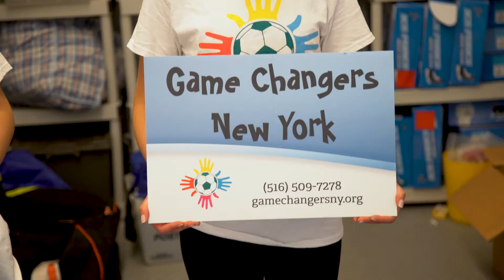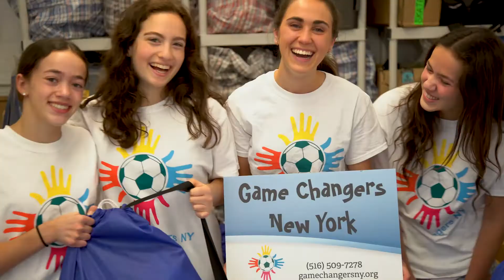NY Teen Provides Youth With Sports Opportunities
Sara Blau loved playing sports as a kid, where the experience of being part of a team taught her leadership skills that apply on and off the field. Committed to providing underserved youth with the same opportunities, Sara launched Game Changers New York, a 501c3 non-profit whose mission is to empower youth around the world by providing the means and opportunity to become athletes. GCNY collects and donates sports equipment to children locally and globally and currently has chapters in New York and New Jersey. Thus far, over 5,520 pieces of sports equipment worth over $100,000 have been distributed to 15 organizations in three countries, with the help of over 50 volunteers and ten corporate sponsors. Sara has received the Light of the Future Award from UJA-Federation and the Gold Medal for the President’s Volunteer Service Award from President Obama. Additionally, she has accepted a role with the UJA-Federation of New York’s Philanthropic Advisory Council for Teens and is involved in the Jewish Teen Funders Network Youth Ambassador Council.

Nominations for the 2019 Awards open at dillerteenawards.org